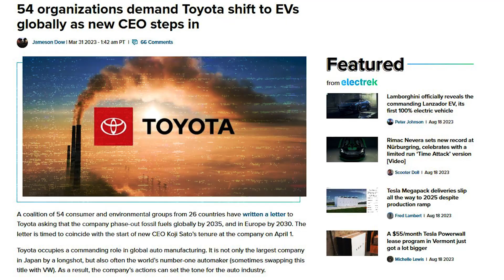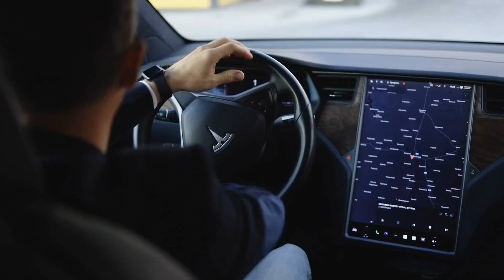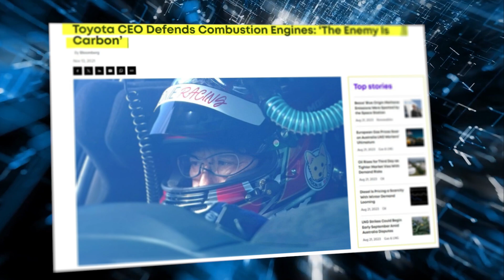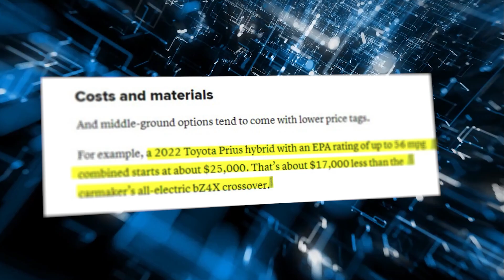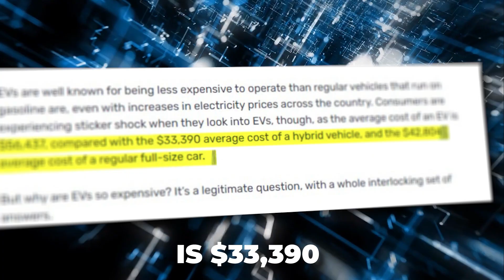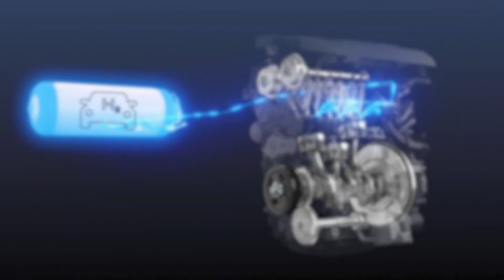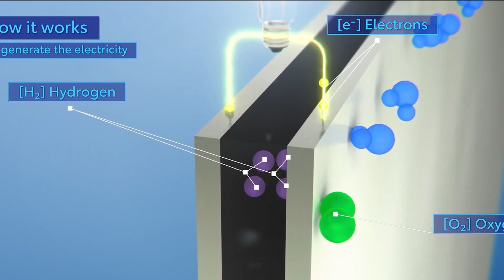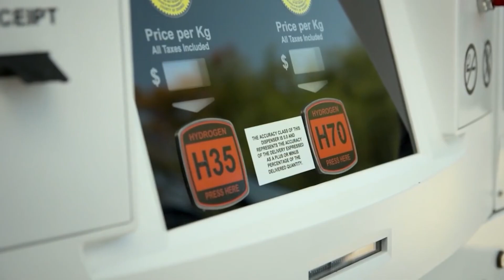The Truth About Toyota's Revolutionary Hydrogen Engine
Witness the groundbreaking new hydrogen engine from Toyota that has shocked engineers worldwide! In this captivating video, we delve into the innovative technology that could redefine the future of transportation.

Why is Toyota choosing hydrogen over a full switch to electric vehicles? What makes this engine a potential game-changer in the automotive industry? Join us as we explore the answers to these pressing questions and uncover the truth behind Toyota's bold vision for a sustainable future.

About  @TechNewsEV
🎥 Videos about TechNews, EV and Innovations
🎨 Written, voiced and produced by  @TechNewsEV